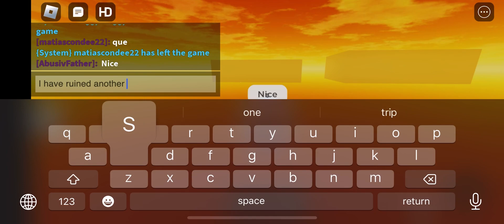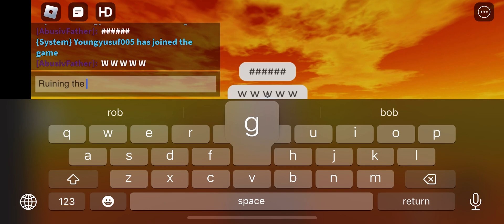10/10 ez game to ruin on Roblox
Go on the game “killstreak sword battles” go into the admin mode and do ;noclip ;btools and ;ff then place a block and resize it to go over the arena and the spawning lobby and yo I have ruined the game for everybody